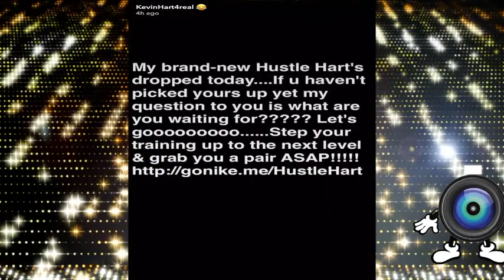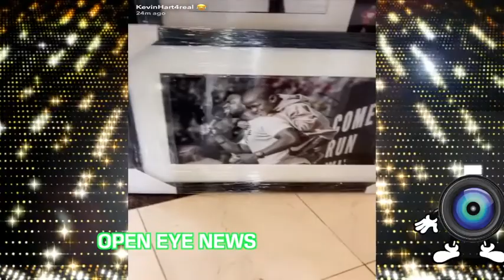Kevin Hart Honored With Day And Mural In Philadelphia On His Birthday